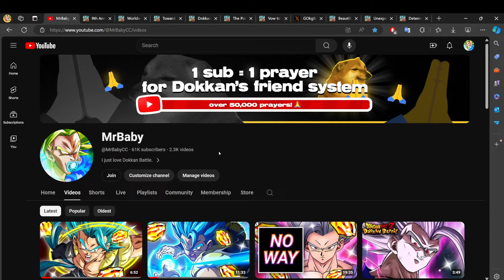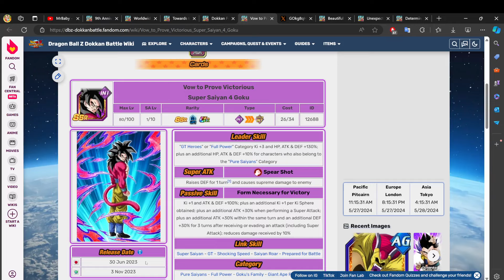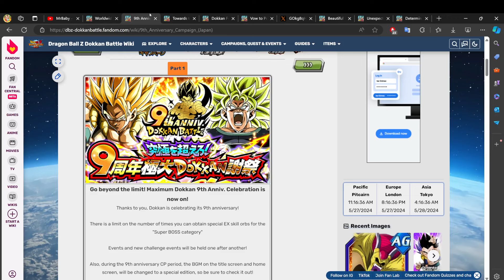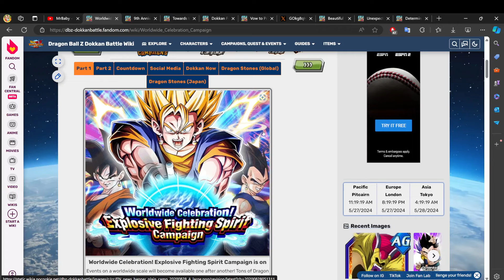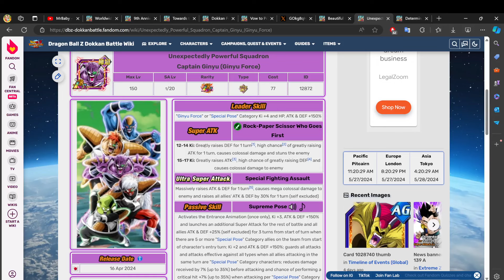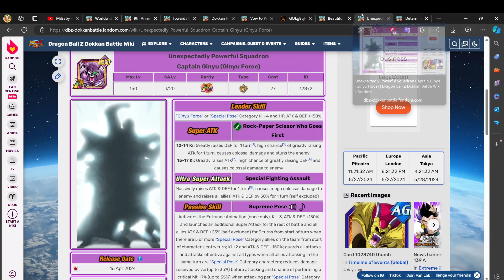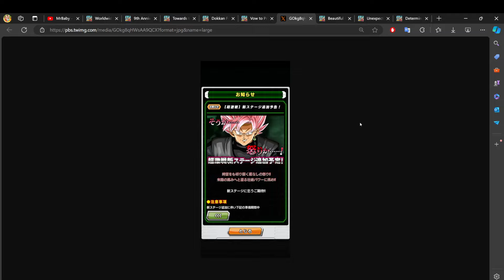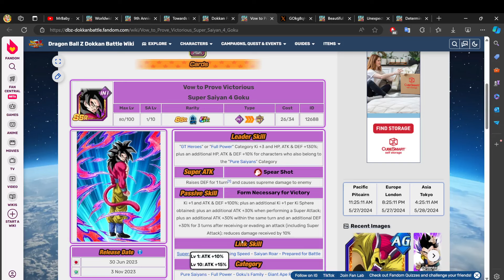WHAT'S GOING ON? TANABATA EARLY FOR GLOBAL DOKKAN? SYNC SHENANIGANS! (Dokkan Battle)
Video Title ￫ WHAT'S GOING ON? TANABATA EARLY FOR GLOBAL DOKKAN? SYNC SHENANIGANS! (Dokkan Battle)

Timestamps:
( N/A )

My Links!

Dokkan Sites!

Channel Artists!

BGM!